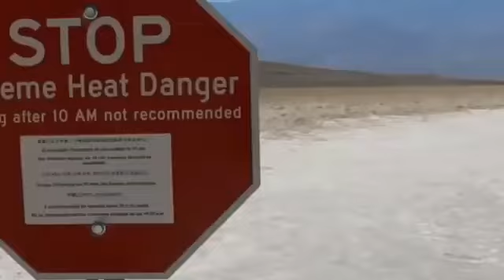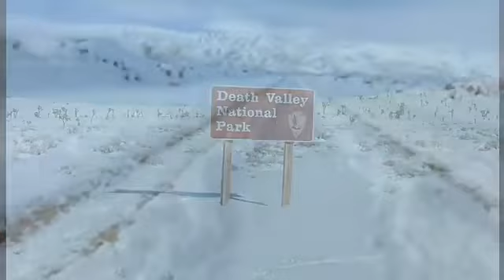WALKING STONES IN AMERICA